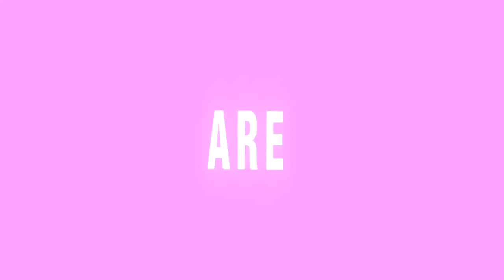Lady Gaga - artRAVE Tour DVD (Teaser #1)